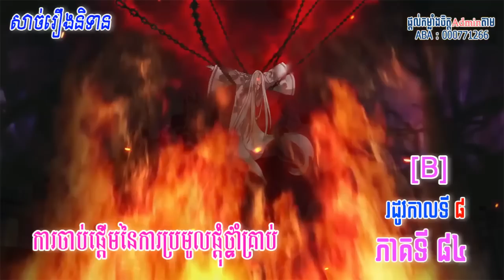ប្រយុទ្ធទៅកាន់ឋានសួគ៏ រដូវកាលទី៨ ភាគទី ៨៤ [B] || Battle Through The Heaven Season 8 Part 84B